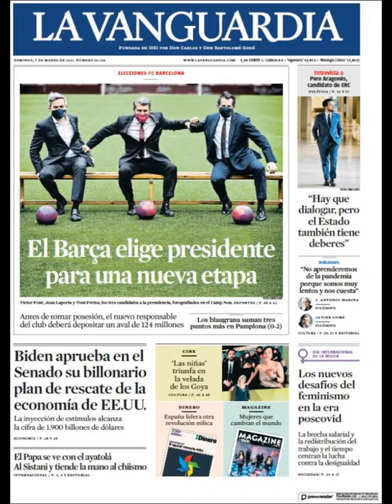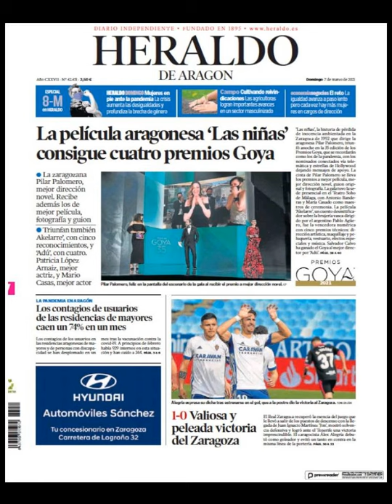Noticias​ Domingo 7 Marzo 2021 Principales Portadas Titulares Diarios Periódicos España Spain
Principales Titulares de Noticias en Portadas Diarios Periódicos Españoles del Domingo 7 de Marzo de 2021 ¿Que le Parecio este día? Politica​ Noticieros Corrupción​ PoliticosCreanCrisis​ Fútbol​ Marzo​ Messi​ Barça​ Deportes Invierno2021 Invierno​ Noticias​